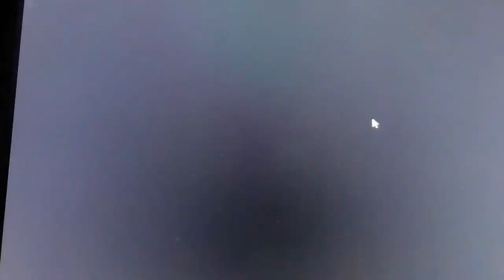Shadow of war is gooooooooooooooooooooooooooooooooooooooooooood game #1